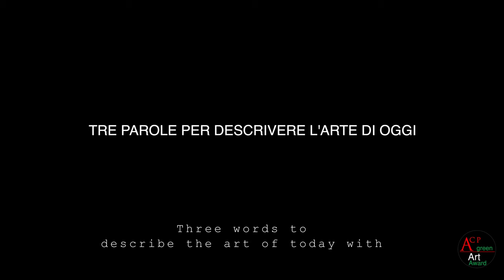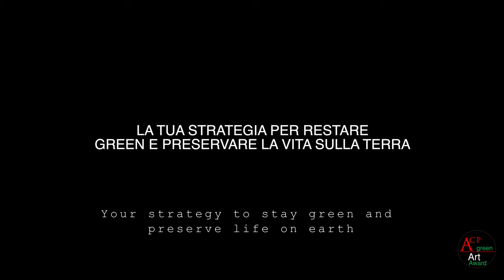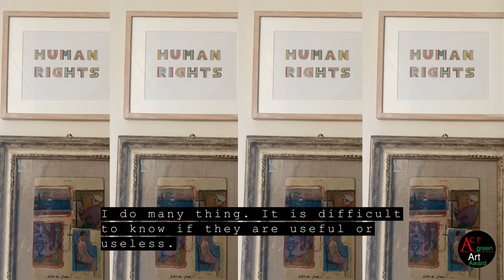ACP Green Art Award | The Jury: Margherita Missoni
ACP Green Art Award | The Jury: Margherita Maccapani Missoni Amos.
Listen what she thinks about the art of tomorrow in the video which present the members of the jury of ACP Art Award.